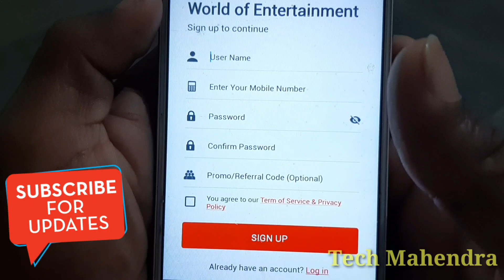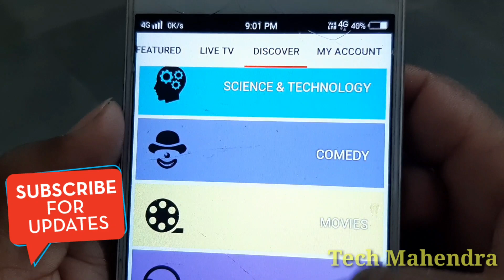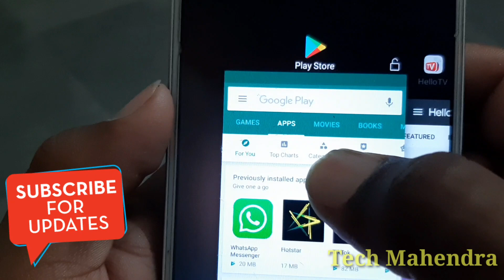दुनिया का सबसे खतरनाक App सब कुछ मिलेगा जिसकी आप तलाश करते हो ? hello tv app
1) live net tv kaise download kare 2019
2) apne mobile me tv kaise dekhe
4) india live tv channels app
5) live tv kaise dekhe mobile par 2019

Tech mahendra
Techmahendra